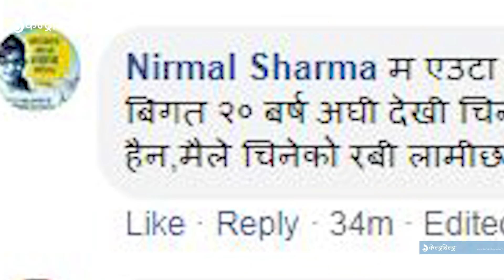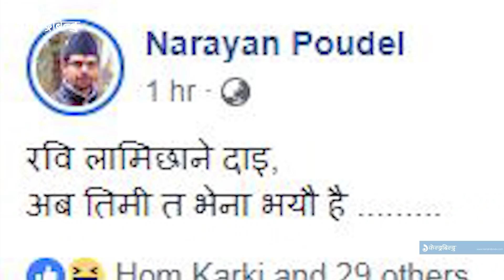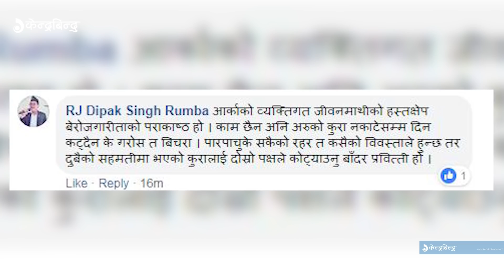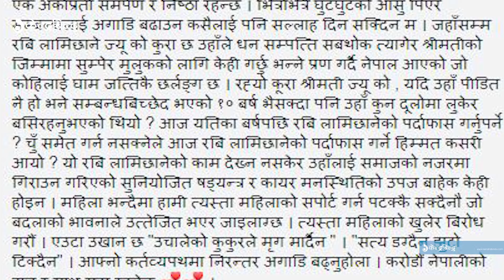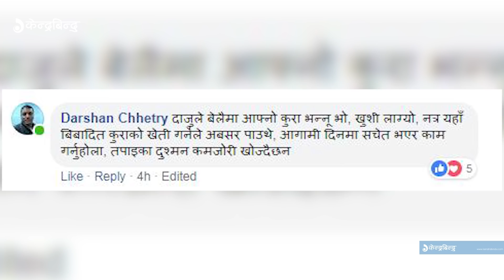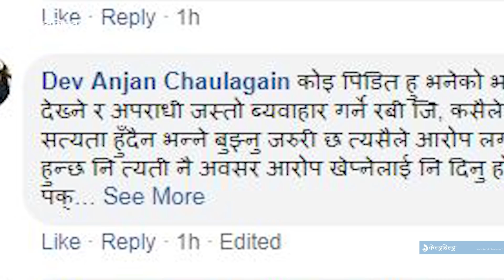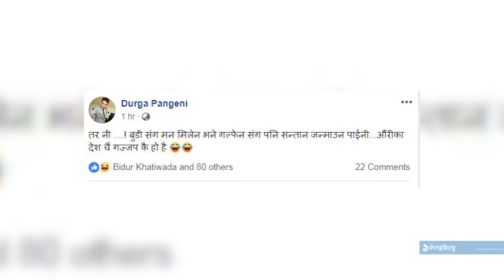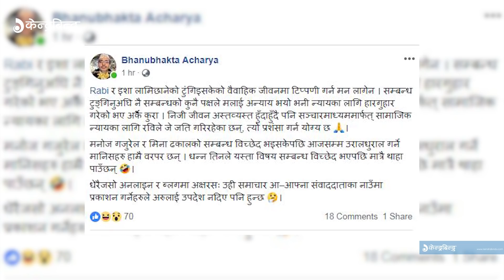रबि लामिछाने एकाएक भाइरल, कसले के भने ? Ravi Lamichhane Viral